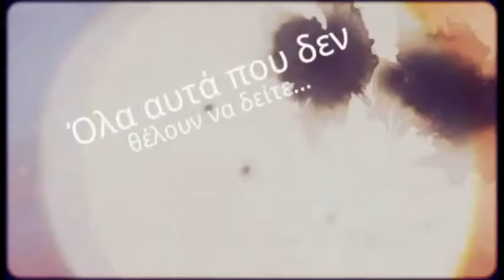delalhs.com-Η Lucritia και ο Επίτημος